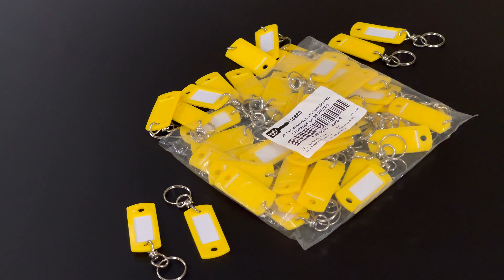LL16880 ID TAG W/SWIVEL YELLOW 50/PK